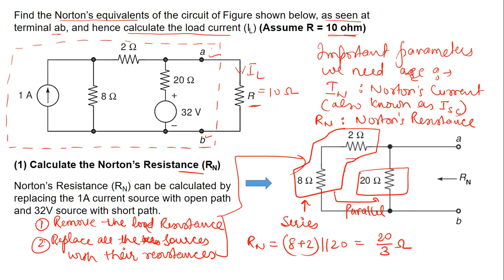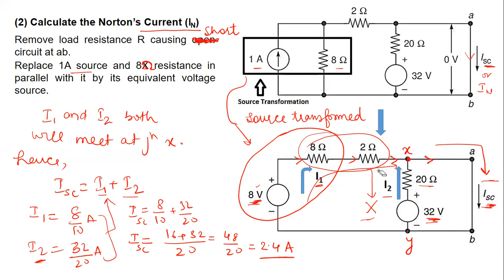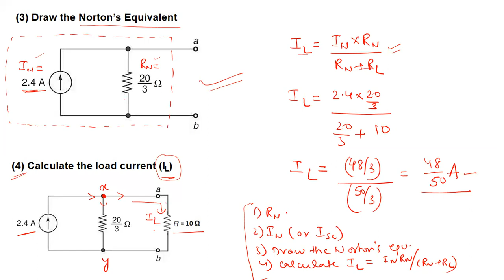TEE 101/TEE 201 _ Lecture 13(c) Numerical Problem on Norton's Theorem (in Hindi)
This lecture covers the concept of solving an electrical circuit using Norton's Theorem. (Explanation is in hindi)